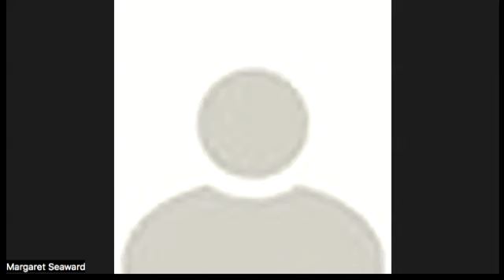The Book of Revelation by Margaret Seaward Day 9: Sardis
Margaret Seaward expounds on the Book of Revelation in 2022.

And he said, Go thy way, Daniel: for the words are closed up and sealed till the time of the end. - Daniel 12:9

And he saith unto me, Seal not the sayings of the prophecy of this book: for the time is at hand. - Revelation 22:10